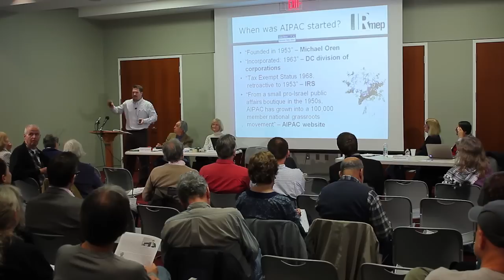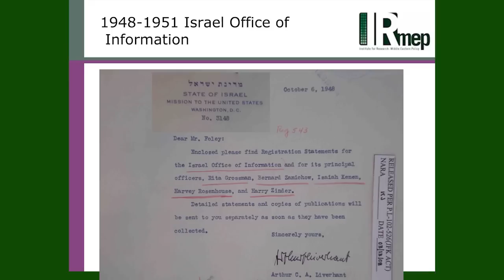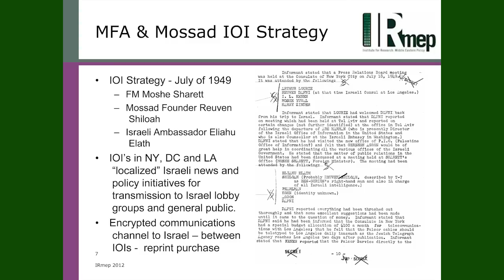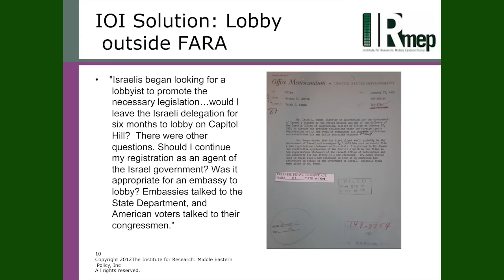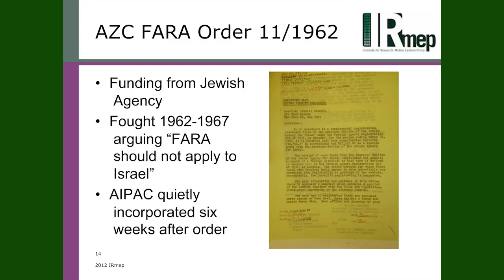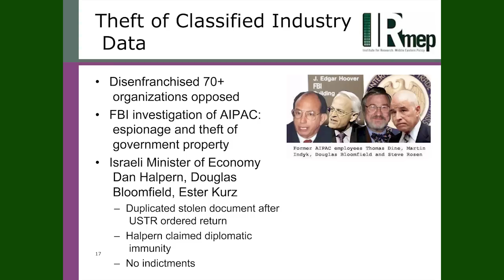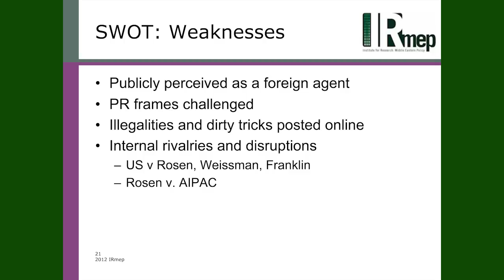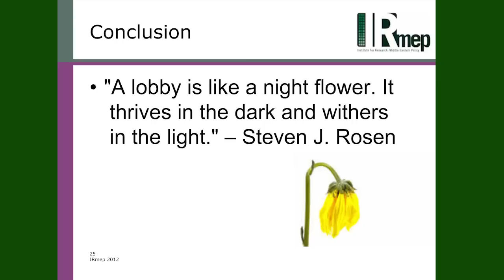The Rise of AIPAC - Occupy AIPAC 2012 Workshop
AIPAC History. Proto-AIPAC's incubation in the Israeli embassy in 1948. Strategic direction-setting by the Mossad and Israeli Ministry of Foreign Affairs. Confrontations with the Eisenhower and Kennedy Administrations and the secret battle over registration as an Israeli foreign agent. FBI espionage investigations of AIPAC. AIPAC and the clandestine Israeli nuclear weapons program. The grassroots fight for transparency, regulatory oversight and accountability.

Presented by Grant F. Smith, Director of IRmep.